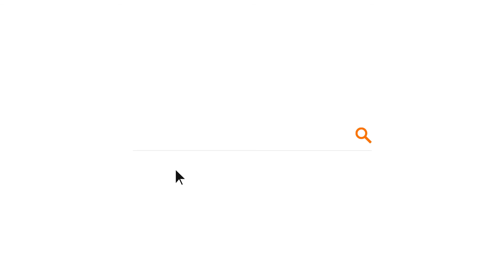Leading Without Fear (Guest: Judge Cheryl Allen)